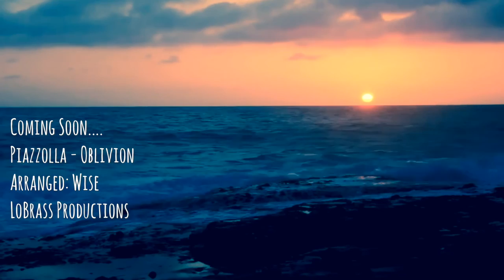Oblivion Improv - Piazzolla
Arrangement Soon Available from LoBrass Productions - Piazzolla's Oblivion: Performed by Anthony Wise on Tenor Trombone